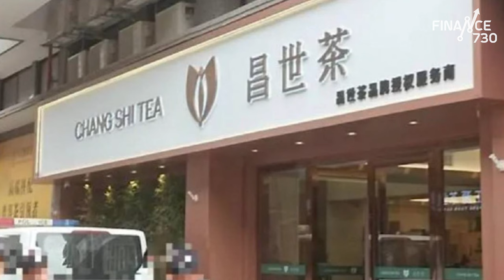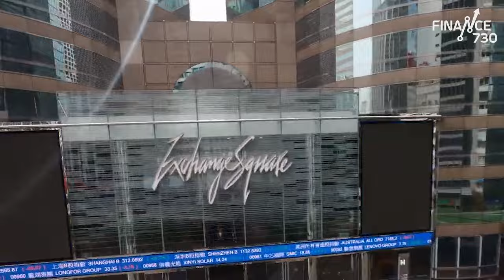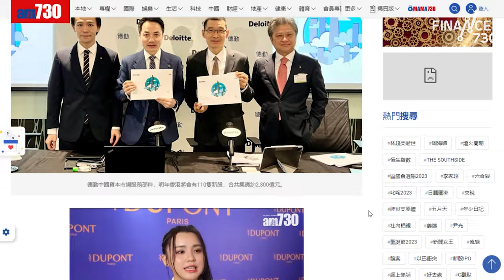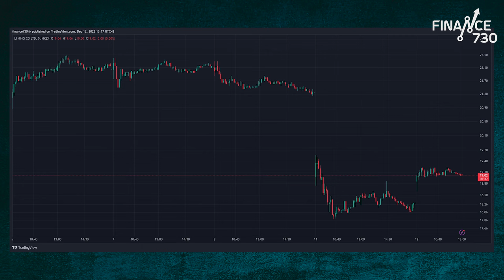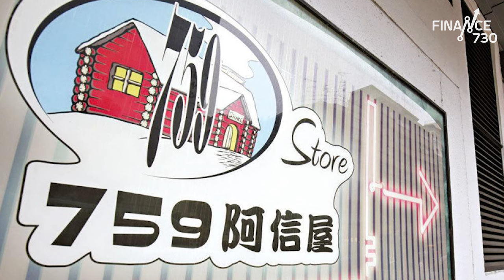茶是故鄉燶！內地「金融茶」爆雷捲5億︱印度都贏香港 港交所IPO跌出全球5大︱千億外資逃離中國︱李寧回購股份補鑊︱阿信屋少賺99%︱花旗倡徵離境稅人頭$25︱財經新聞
📢長橋證券(香港) x Finance730獨家開戶優惠！
＊＊＊12月限定！📆多送HKD 200超市禮券＊＊＊

🛒新用戶除咗享有以下獎賞＊四選一＊
‧ HKD 400 現金券
‧ HKD 800 股票現金卡
‧ 4 個月港股 LV2 報價，總價值約 HKD 964
‧ 美股期權交易禮包，總價值約 HKD 1392（USD 160 期權現金卡 + 4 個月 LV1 全美行情）

👇經以下Finance730專屬連結開戶同入錢留存，仲可以獲贈多HKD 200超市禮券！✅

即日重點財經新聞，幾分鐘幫你Recap！

天價茶葉在國內有價有市，甚至可以私下「炒期貨」，故不時出現類似殺豬盤的「金融茶」騙局⚠️。最近一宗廣州芳村茶葉市場最新一宗疑似「金融茶」騙局涉款額就高達5億元（人民幣・下同）💸😢，且00後操盤者手法老練狠辣，上當茶商欲報警時👮‍♂️反被公安拒於門外。

想第一時間收到各類型新聞？立即加入Finance730 WhatsApp Channel

免責聲明
‧本影音僅供參考，本影音所提供的內容只代表嘉賓的個人意見，並不構成任何證券的要約、招攬、建議、意見或任何保證，或推薦購買或出售任何投資產品。投資者不應根據本資料作出任何投資決定。主持為證監會持牌人，並未持有上述證券
‧Finance730已竭力但不能保證影音內容準確和可靠，亦不承擔任何不準確或遺漏而引起的損失或損害。